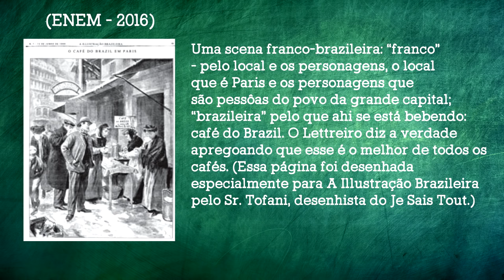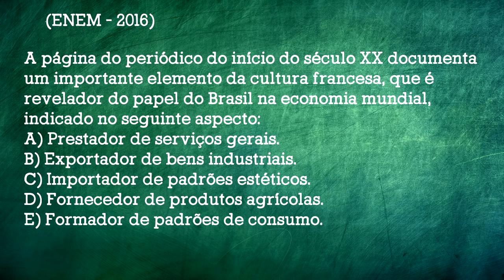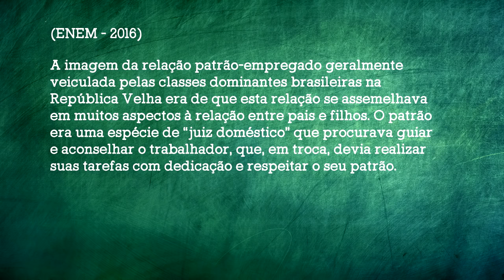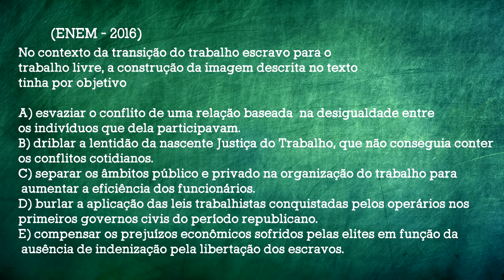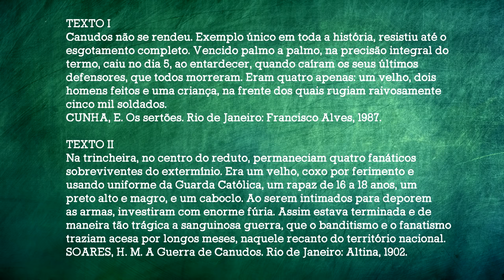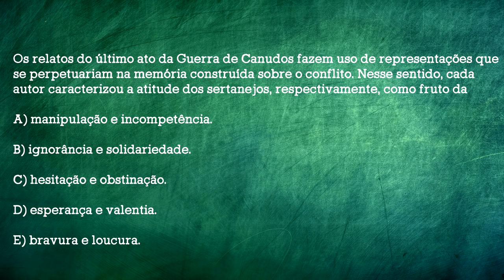REVOLTAS REPUBLICANAS PARA O ENEM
Guerra de Canudos, Contestado, Vacina e Chibata para o ENEM, de forma fácil e prática.

Calorosos abraços!

Fontes:

FAUSTO, Boris. História Concisa do Brasil.

PRADO JR, Caio. História econômica do Brasil.